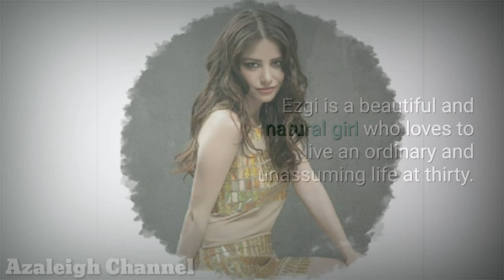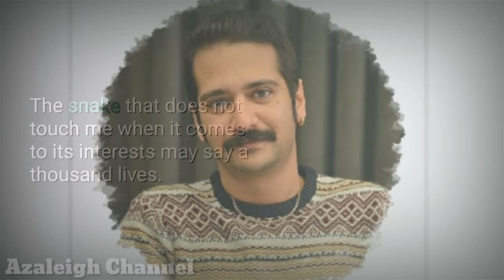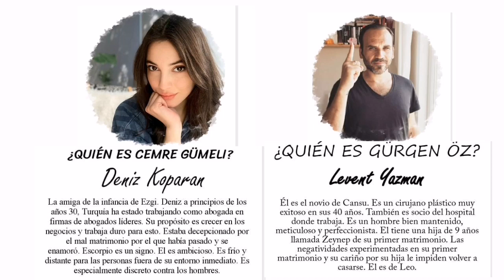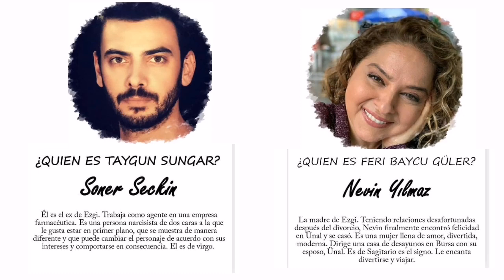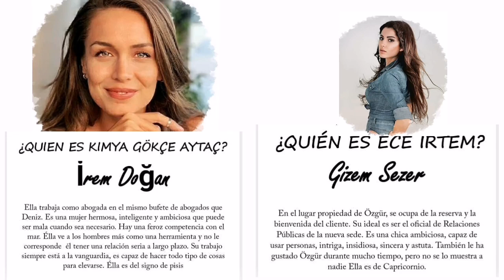Can Yaman- Bay Yanlis Cast&Role's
Bay Yanlis Cast&Role's